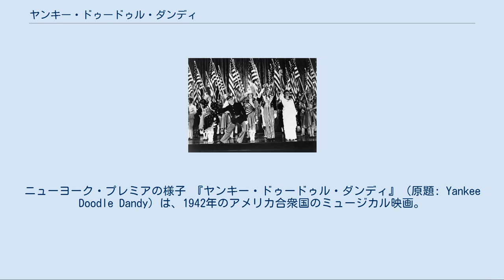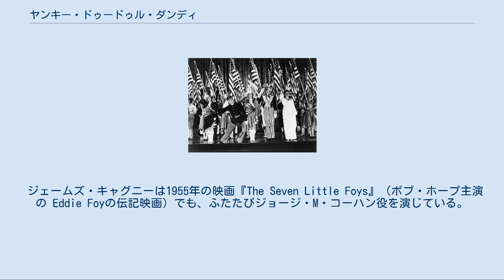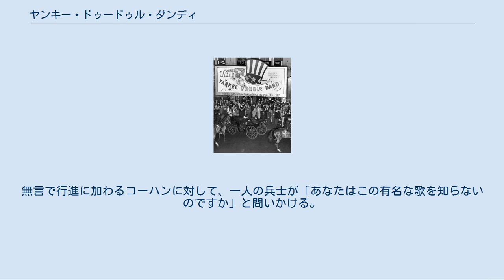ヤンキー・ドゥードゥル・ダンディ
マイケル・カーティスの監督映画
ニューヨーク・プレミアの様子 『ヤンキー・ドゥードゥル・ダンディ』（原題: Yankee Doodle Dandy）は、1942年のアメリカ合衆国のミュージカル映画。
「ブロードウェイの父」と呼ばれ、愛国的な歌や『オーヴァー・ゼア』のような軍歌も作曲した、興行師ジョージ・M・コーハン（劇作家、作曲家、作詞家、俳優、歌手、ダンサーでもあった）の伝記映画である。
この映画の中でも『オーヴァー・ゼア』は、劇的な場面で歌われる。
 はじめ、コーハン役がフレッド・アステアに打診されたがアステアに断られ、ジェームズ・キャグニー主演でワーナー・ブラザースで製作されることになった。
 出演はジェームズ・キャグニー、ジョーン・レスリー、ウォルター・ヒューストン、リチャード・ウォーフ。
監督はマイケル・カーティスがつとめた。
 1940年代のアメリカ合衆国において多く製作された戦意・愛国心高揚映画の代表作のひとつである。
撮影の途中で真珠湾攻撃が起きて太平洋戦争がはじまり、その要素が映画に組み込まれた。
興行収入は公開当年4位の成績を収め、ジェームズ・キャグニーがアカデミー主演男優賞、レイ・ハインドーフ、ハインツ・ロームヘルドがアカデミーミュージカル映画音楽賞、ネイサン・レヴィンソンがアカデミー録音賞を受賞した。
後年においては1993年にアメリカ国立フィルム登録簿に登録されたほか、1998年にアメリカ映画協会アメリカ映画ベスト100の第100位に選出された。
 ジェームズ・キャグニーは1955年の映画『The Seven Little Foys』（ボブ・ホープ主演の Eddie Foyの伝記映画）でも、ふたたびジョージ・M・コーハン役を演じている。
 映画のワンシーン 芸人一家の息子として生まれたジョージ・M・コーハンは両親に連れられて各地の巡業に加わり、役者としての才能を開花させていく。
しかし、自分の才能に自信を持つコーハンは興行主たちと度々トラブルを起こした挙句、劇場から締め出されてしまう。
コーハンは自ら脚本や歌詞を書いて売り込みを行い、同じように脚本の売り込みをしていたサム・ハリスと協力して売り込みに成功し、処女作で大ヒットを記録する。
成功を収めたコーハンは両親と妹を自分の舞台に出演させ、「コーハン4人組」は演劇界のスターにのし上がっていく。
彼は愛国心に訴える作品を数多く手がけ、ルシタニア号撃沈を契機にアメリカが第一次世界大戦に参戦した後は『オーヴァー・ゼア』を作曲し、彼の曲は戦意高揚のために多くの人々が口ずさむようになった。
 やがて妹や母、そして父が死去したことで演劇への意欲を失ったコーハンは長年のパートナーだったハリスとのコンビを解消し、演劇界から引退する。
コーハンは妻メアリーと農場で引退生活を過ごすが、通りかかった若者たちとの会話から、自分の名前が世間から忘れ去られていることを実感する。
そんな中、かつてのパートナーだったハリスから「新作に主役として出演して欲しい」と連絡が入る。
コーハンは再び舞台に立ちフランクリン・ルーズベルト役を演じて喝采を浴びる。
初日を終えたコーハンの元にルーズベルトからの招待状が届き、彼はホワイトハウスでルーズベルトと面会する。
ルーズベルトは長年にわたりアメリカ精神を体現した作品を作り続けた功績を称え、コーハンに議会名誉黄金勲章を授与する。
コーハンがホワイトハウスを後にすると、『オーヴァー・ゼア』を口ずさんだ軍隊の行進に出くわす。
無言で行進に加わるコーハンに対して、一人の兵士が「あなたはこの有名な歌を知らないのですか」と問いかける。
それを聞いたコーハンは笑顔になり、兵士たちと共に『オーヴァー・ゼア』を口ずさむ。
 『ヤンキー・ドゥードゥル・ダンディ』は1942年度のアカデミー賞で三つの部門で受賞を果たした。